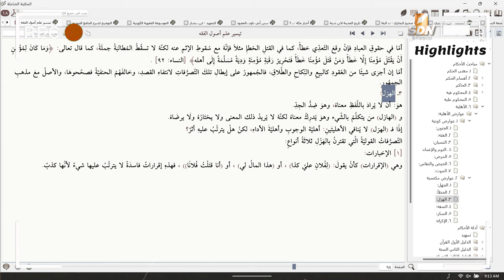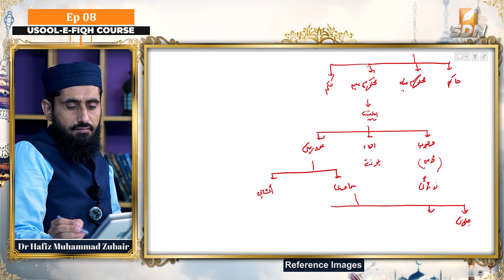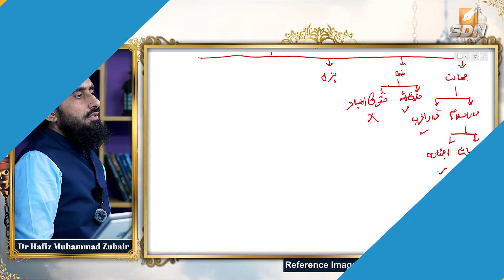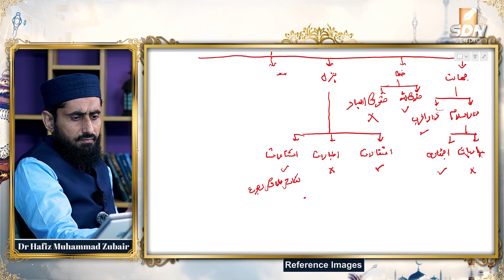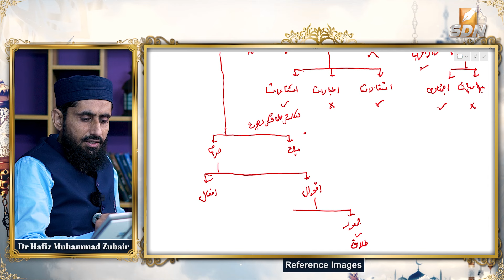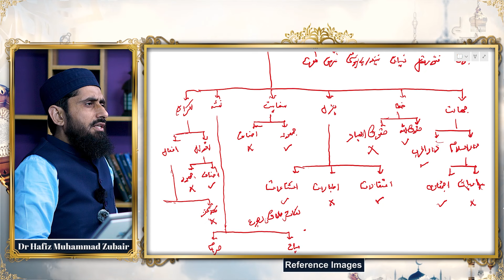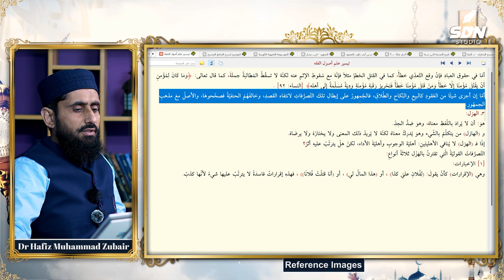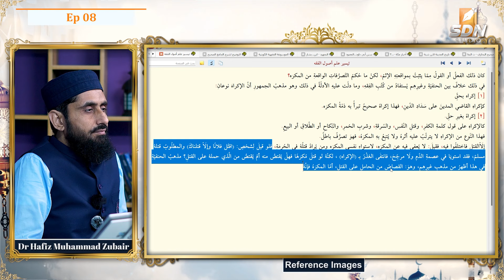Iktisabi Awraaz Ahliyat ki Aqsam II Usool e Fiqh II SDN Course II EP-08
اکتسابی عوارض اہلیت کی اقسام